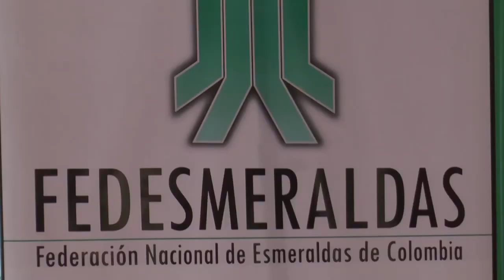Fedesmeraldas comprometido con programas de responsabilidad social empresarial en Boyacá